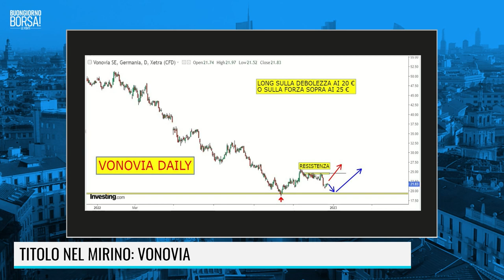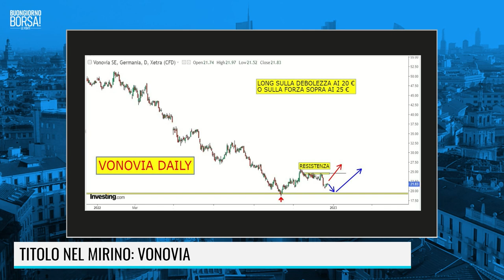IL TITOLO NEL MIRINO - VONOVIA - ENRICO GEI